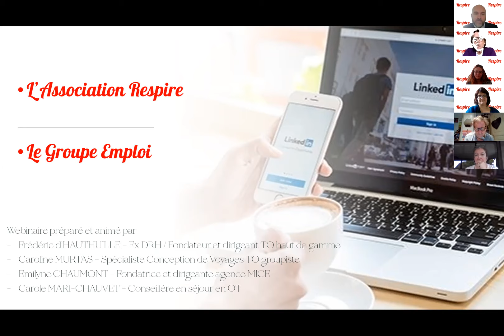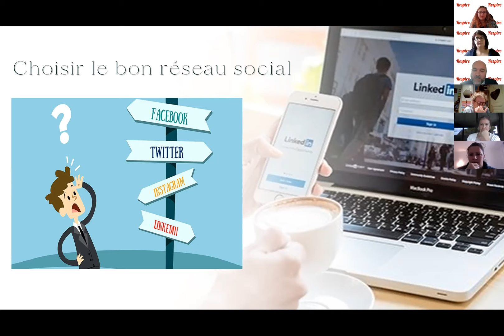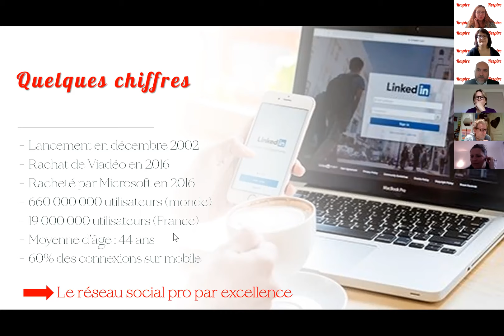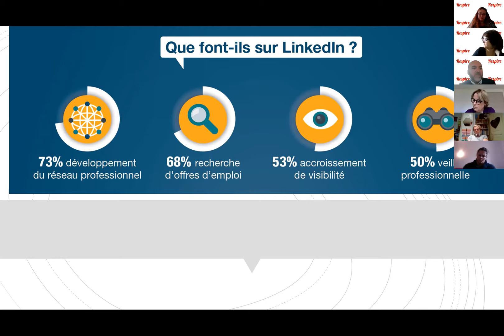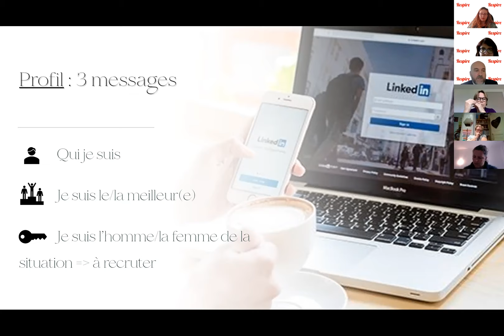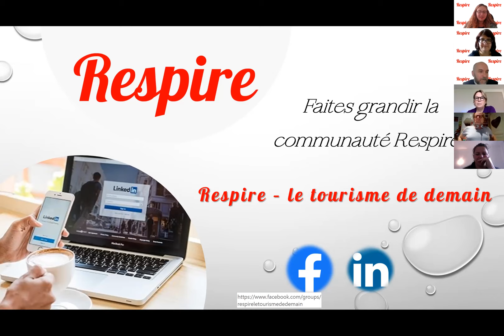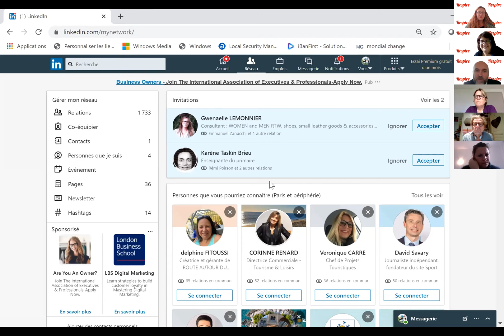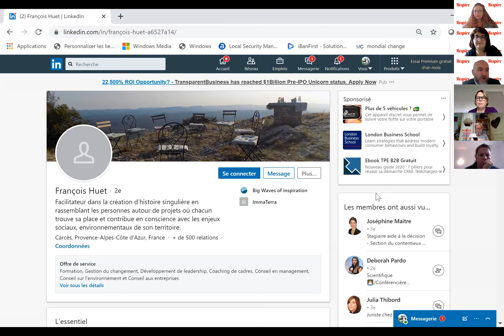Zoom Adhérent - Comment bien utiliser LinkedIn ? (un webinar du groupe "Emploi" de Respire)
Comment bien utiliser LinkedIn dans le cadre de la construction de son réseau et sa recherche d'emploi ?
Un webinar préparé par le groupe "Emploi" de Respire :
* le réseautage
* choisir le bon réseau social
* définir ses objectifs
* créer son profil LinkedIn